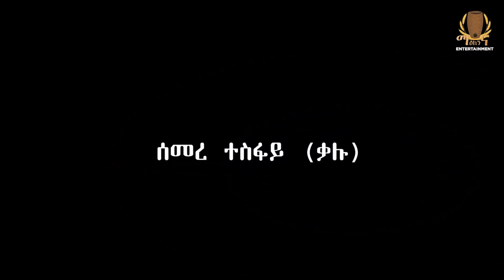New Eritrean Comedy 2021 - Sesie | ስስዐ (By Semere Tesfay) ቃሉ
follow us -